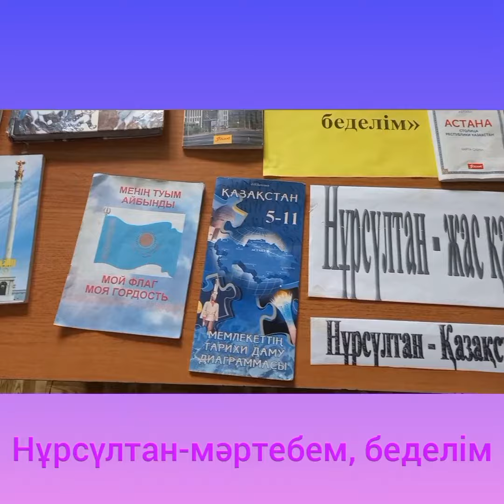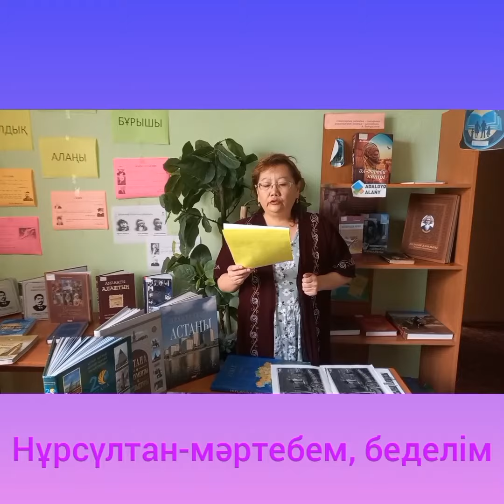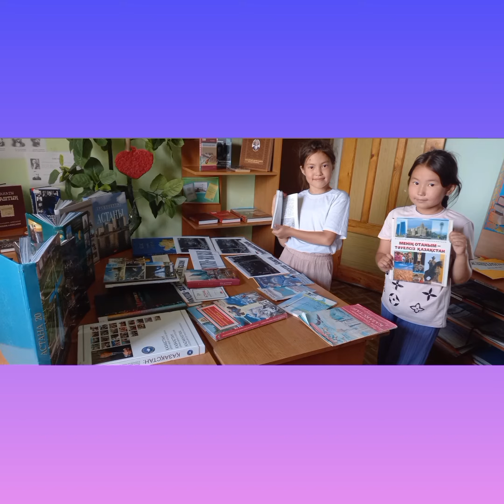"Нұрсүлтан-мәртебем, беделім"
Құрметті достар!
 6 шілде Қазақстан Республикасының  астанасы Нұрсүлтан күніне орай "Нұрсүлтан- мәртебем, беделім "  атты ақпарат сағаты, кітап көрме ұйымдастырылды
Мақсаты: «Оқырмандарды Отансүйгіштікке, адамгершілікке, Отанына, халқына адал қызмет етуге, тарихын білуге тәрбиелеу.
Кітапханашы жалпы Елордамыздың қай жылдан бастап Астана болғаны жайлы қысқаша айтып өтті.  Қазіргі келбеті, тыныс-тіршілігі жайлы сөзге тиек етті. Сонымен қатар кітапханашы  кітап көрмесімен таныстырып кітаптарды насихаттады
Құрметті достар!

Сіздерді шын жүректен Нұрсүлтан күнімен құттықтаймыз
Бүгінгі таңда елдің төрі - елордамыз барша ұлт пен ұлыстың басын қосқан бірлік мекеніне айналды. Нұрсүлтан - қарыштап дамыған мемлекеттің нышаны, әлеуметтік-экономикалық өсіп-өркендеудің айқын дәлелі. Елорданың заманауи келбетіне шетелдік қонақтар таңданыспен қарауда. Астана ТМД бойынша ең қолайлы, ғажайып қала ретінде танылды. Бұл біздің ортақ жетістігіміз.
Жарқын қаламыз одан әрі өркендей берсін, біз ол үшін барлық күш-жігерімізді жұмсауымыз қажет. қуанышқа толы мереке күні Сіздерге зор денсаулық, шаңырақтарыңызға құт-береке, бастамаларыңызға сәттілік тілейміз.